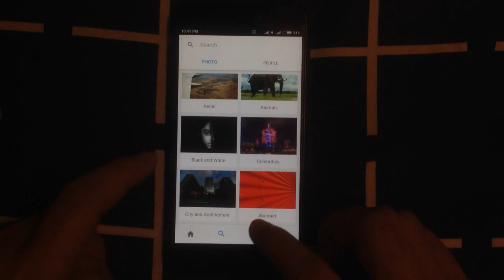ion photo sharing demo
This theme is designed for photo base social app. It contains many beauty elements and easy to apply to your app.